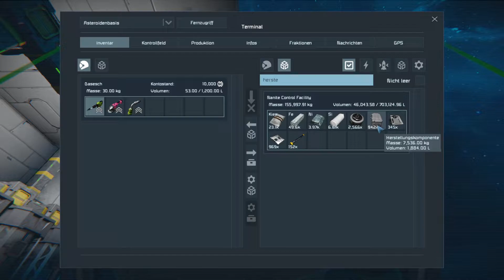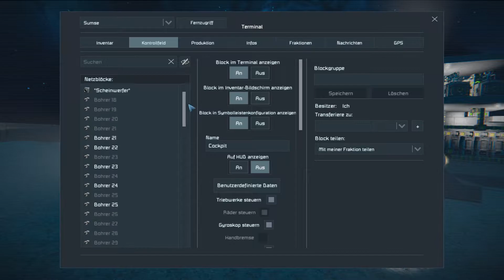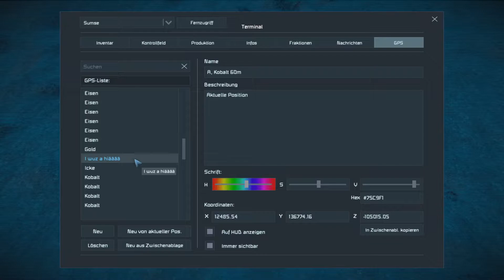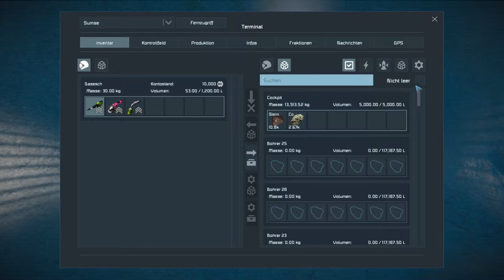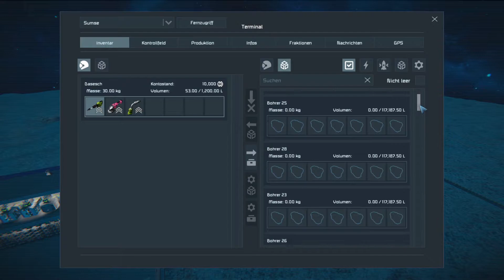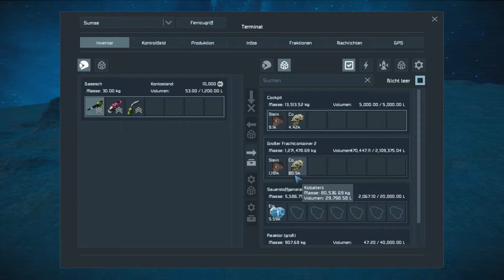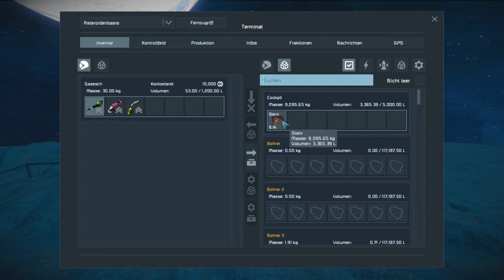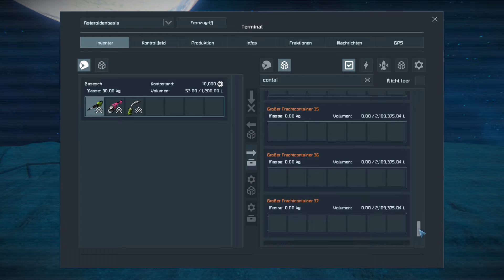Space Engineers S04-117 🚀 "Kobalt farmen 😁" Let's Play Gameplay German Deutsch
Wir stellen die restlichen Bohrer an der Sumse fertig und fliegen mal eine Runde Kobalt farmen.

Space Engineers ist ein Sandkastenspiel (sandbox game). Hier geht es um Technik, Konstruktion, Erkundung und Überleben im Weltraum und auf Planeten. Der Spieler kann Raumschiffe, Raumstationen und Außenposten bauen, mit den Raumschiffen durch den Weltraum reisen um Planeten zu entdecken und Ressourcen zu sammeln, die ihm das weitere Überleben sichern können.